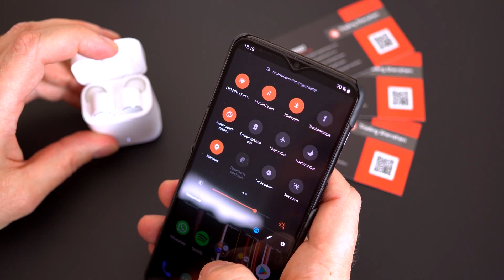MEJORES AURICULARES INALÁMBRICOS| ALTERNATIVAS A LOS AIRPODS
Saludos amigos, aquí os dejamos un vídeo en os enseñamos cuales son las mejores opciones de auriculares inalámbricos que podéis encontrar en el mercado.